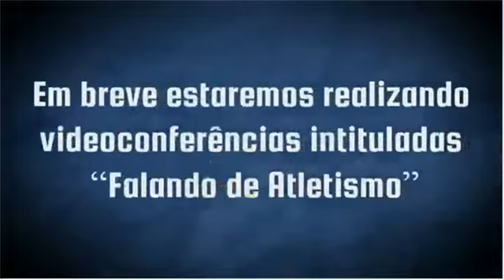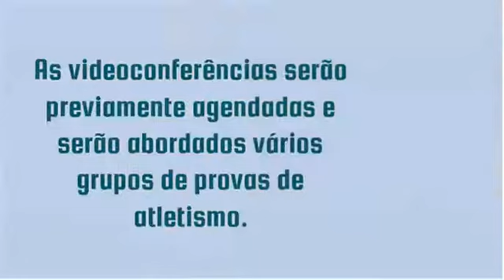Projeto da ADAB intitulado "FALANDO DE ATETISMO".
1ª videoconferência como tema: "CRITÉRIOS DE CONVOCAÇÃO DAS DELEGAÇÕES BRASILEIRAS".